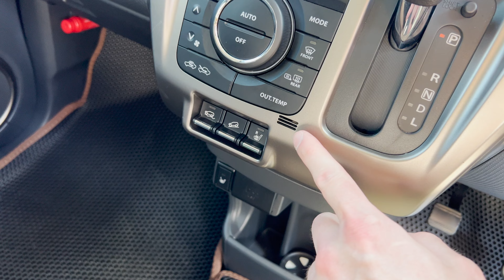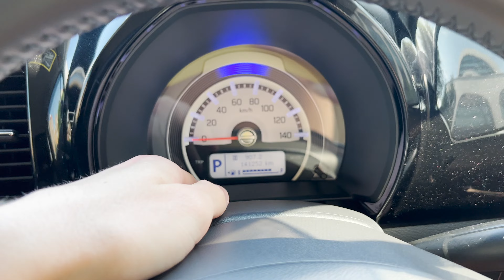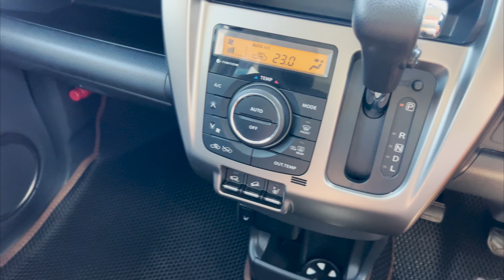Продаю Suzuki Hustler!